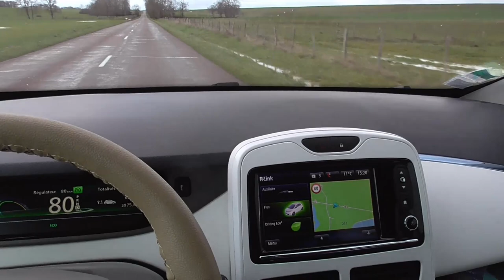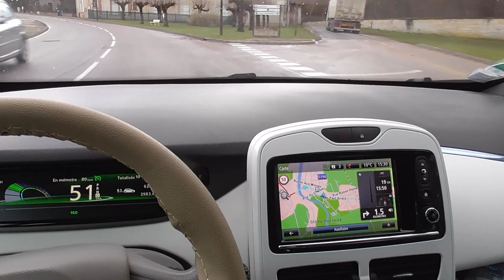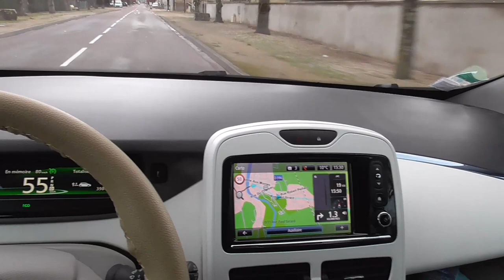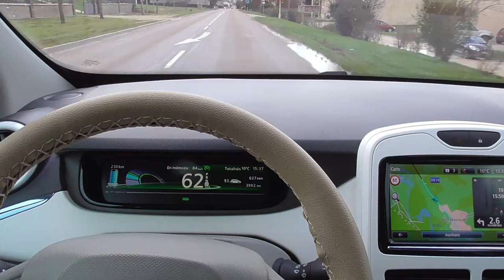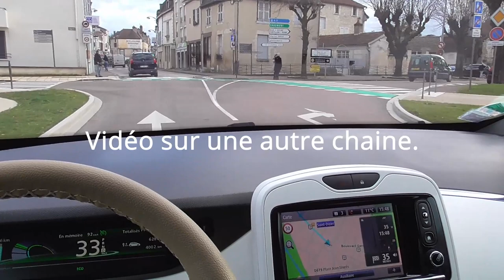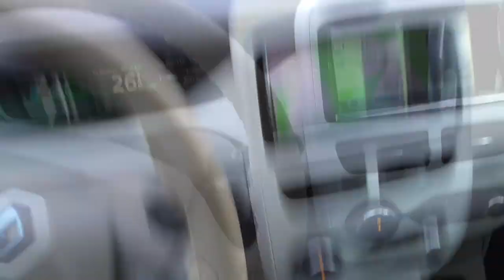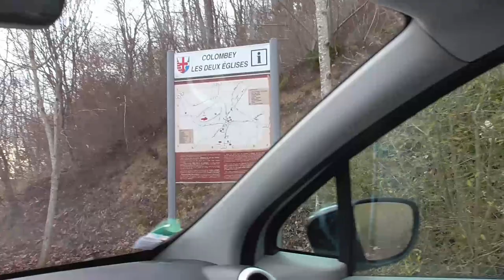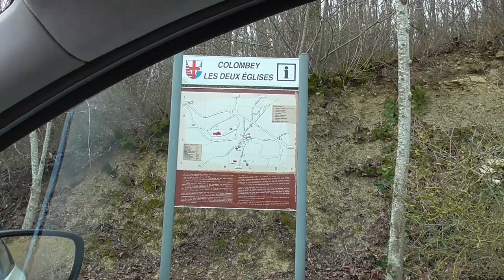[393] Que d'eau.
Début février 2021, quelques informations étalées le long de la route :)
Paysages connus et..
inconnus, avec les inondations ?